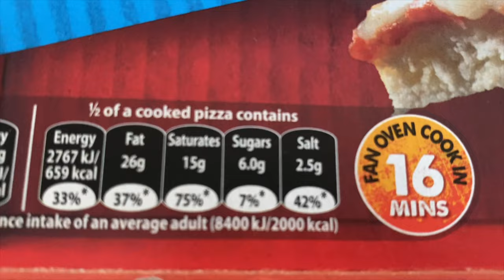10000 CALORIE CHALLENGE | GIRL VS FOOD *ULTIMATE CHEAT DAY* | ALICIA ASHLEY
This really was a struggle, I don’t think I realised how much 10000 calories really is🤣🤣! But never the less I really tried my best haha. Actually felt so bloated & tired the next day 🤣😩 never the less I hope you all enjoyed it!